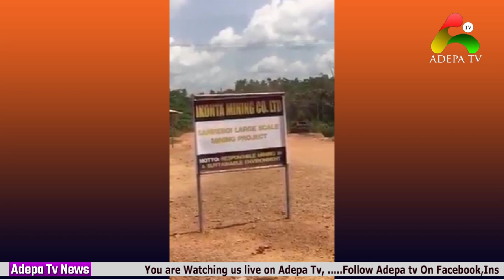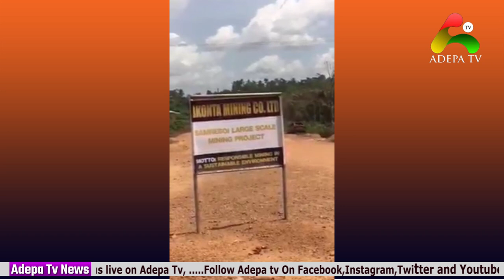'I have resigned from Angel Broadcasting' - Captain smart Finally Speaks against Dr Oteng to resign